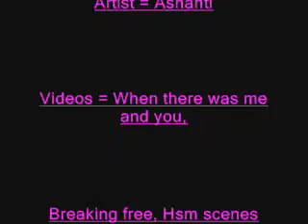The way that i love you (Vanessa and Zac)